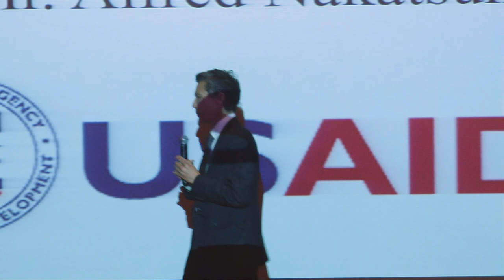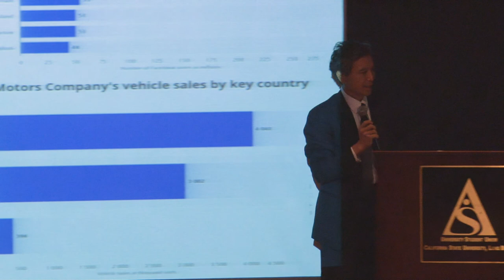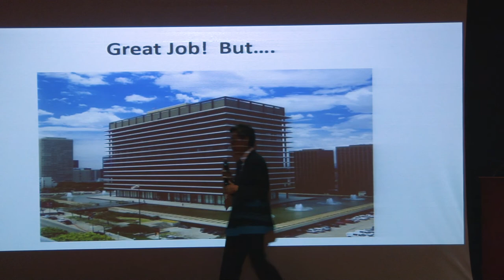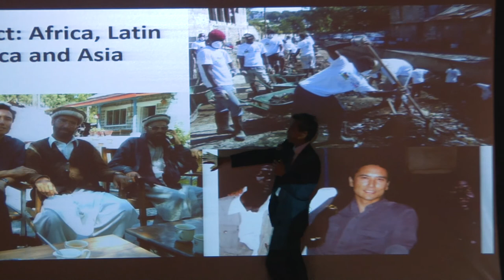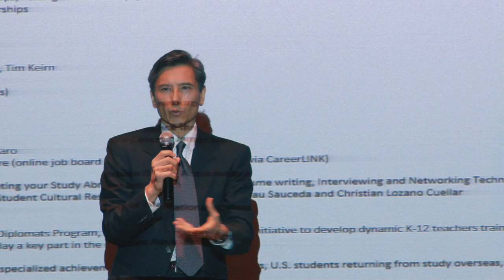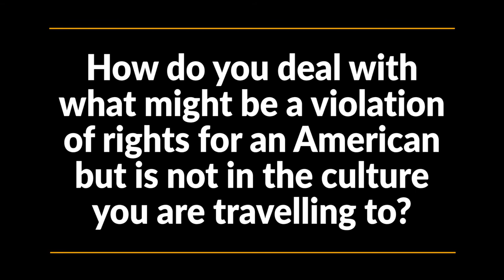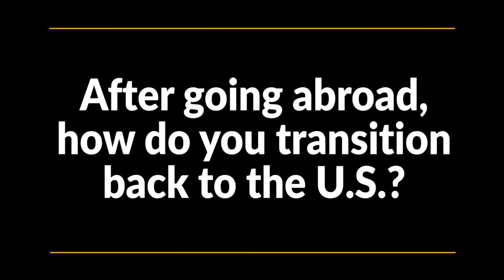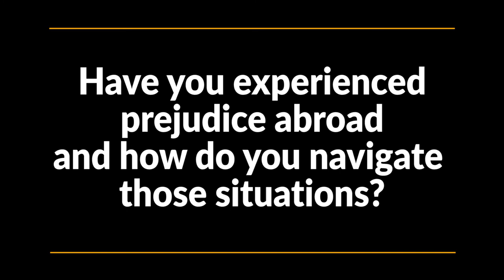CSULB International Affairs Symposium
Alfred Nakatsuma from USAID speaks on the rewards of working abroad.  Dr. Paul Laris, Terrence Graham, Dr. Norman Stoltz Chinchilla & Dr. Richard M. Marcus field questions from the audience.